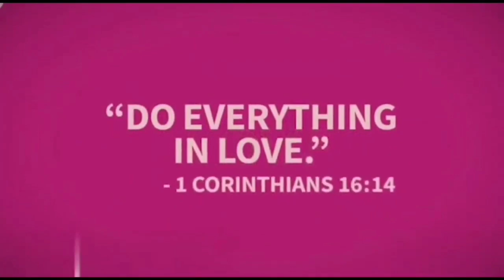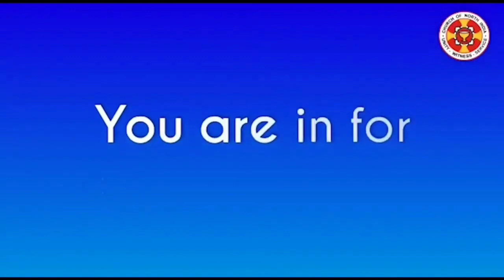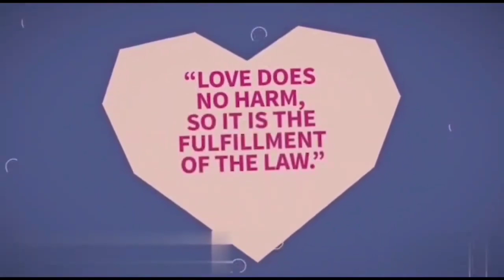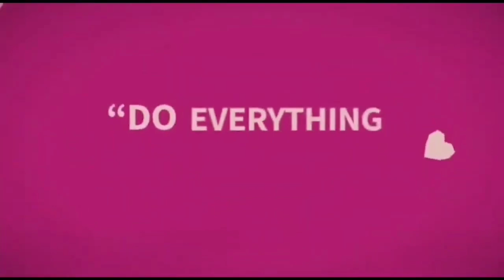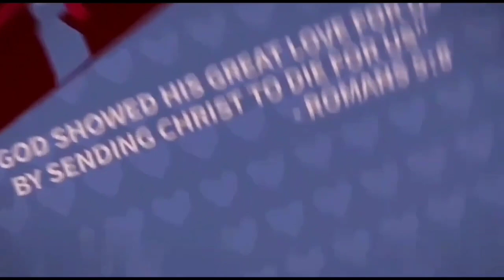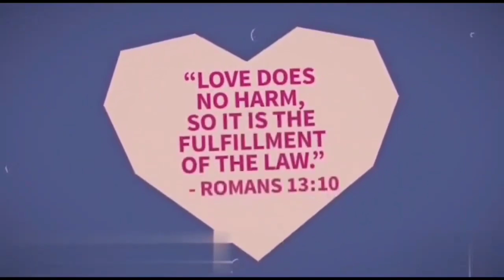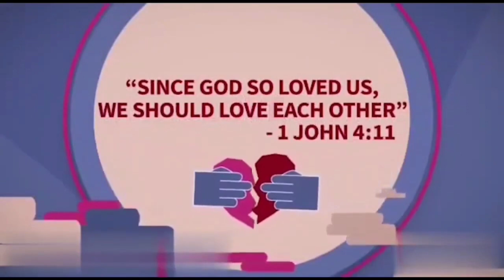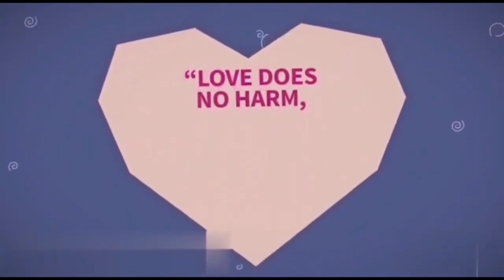ઈસુ ખ્રિસ્ત જે કંઈ કહે, તે કરવું | રેવ. સુરેશ એન રજવાડી | 18th સપ્ટેમ્બર 2023 | Evening Bible Study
વિષય:-ઈસુ ખ્રિસ્ત જે કંઈ કહે, તે કરવું.
અધારવચન:- યોહાન 2:5 "જે કંઈ તે તમને કહે તે કરો"
શા. વાં. યોહાન 2:1-11

રેવ. સુરેશ એન રજવાડી
પ્રેસ્બીટર - ઈન - ચાર્જ
સી. એન. આઈ મોરતલાવ પાસ્ટોરેટ